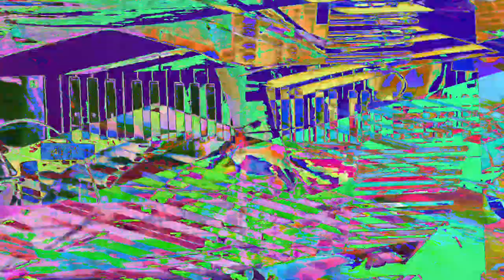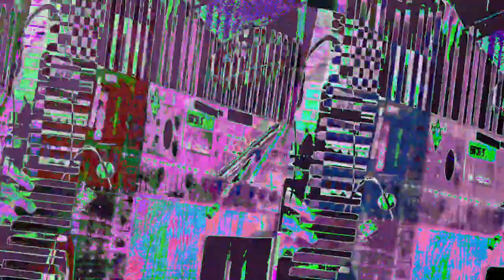[EPILEPSY WARNING] Movie 23 07 25 05h21m22s